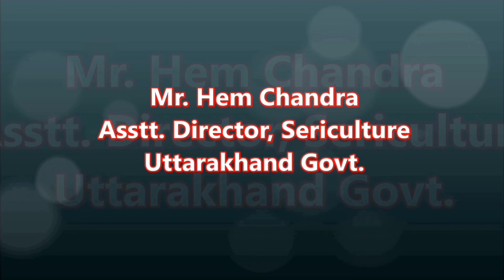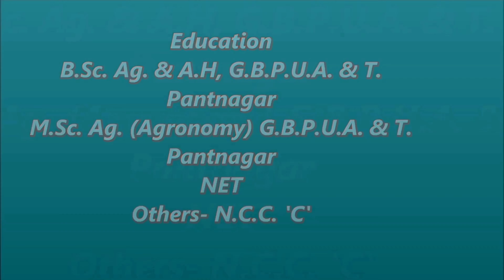Ultimate Motivational Speech at Uttarakhand Classic Body Building Championship 2021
Have a look at the Motivational Speech at Uttarakhand Classic Body Building Championship which is held on 13th November 2021 at Nainital.